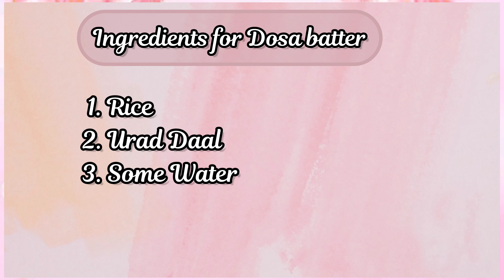New Recipe/Pizza without Oven Recipe/ तवे पर पिज़्ज़ा बनाने का बिल्कुल आसान और नया तरीक़ा/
Hi friends  !
Is video me maine Dosa Pizza banane ki recipe share ki ha. Actually maine Dosa aur Pizza dono ko mila kar ek nayi recipe try ki ha jise maine Dosa Pizza Recipe ka naam diya ha. Ye bahut hi asan sa tareeka ha Pizza banane ka, aur bahut hi delecious bhi ha. Ye sabhi ko pasand bhi ayega aur bilkul market ke Pizza ki tarah hi tasty bhi ha so Plz try this delicious recipe .Friends I hope ke apko mere videos pasand aa rahe honge, agar apko mere videos achche lag rahe ha to plz like aur share jarur karen.

Plzzz give comments and like my videos if you have any suggestions for my channel then please comment .I will try to fulfill your suggestions so please comment how could you feel after seeing my videos  .Is it  helpful to you or not😊😊

Maine different type ke videos share kiye hain like cooking, painting, kitchen tips, cleaning tips,crafting choose any one which you like most and watch it on my channel.If you want to watch my other videos then plz click on the given link...

👉How to cut and clean Mushroom

     new idea to decorate your wall

     how to decorate your switch Board

      how to make tasty Paneer ki sabji

            Urad ki daal ko kaise store kare

My previous videos are very useful .

Wow very Beautiful wall hangings which make your walls awesome 😍 you must watch click on the given links

In previous videos I make a beautiful things by using waste(pens,paper etc ) material.

And there were intresting math tricks also😄

So hurry up go and see my previous videos.

Upcoming latest videos are coming soon.

  Thanks to supporting me.

Facebook👉Shweta kushwaha

👉Shweta kushwaha

👉Shweta's Gallery